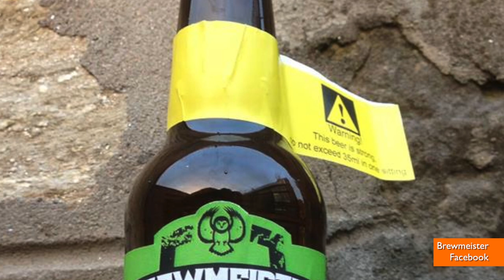Snake Venom is World's Strongest Beer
A Scottish brewery called Brewmeister has created what is being called the world's strongest beer. Snake Venom is 67.5% proof and comes in a variety of flavors ranging from bubblegum to caramel. Patrick Jones (@Patrick_E_Jones) takes a look.